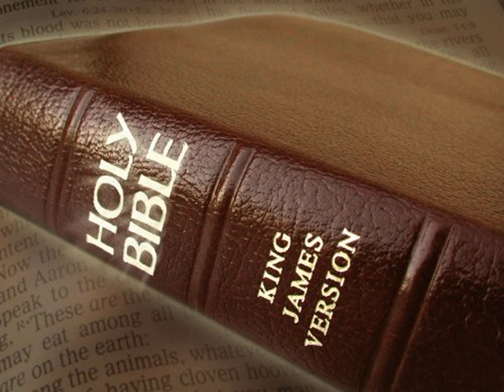King James Version Bible Audiobook Book of Exodus Chapter 22